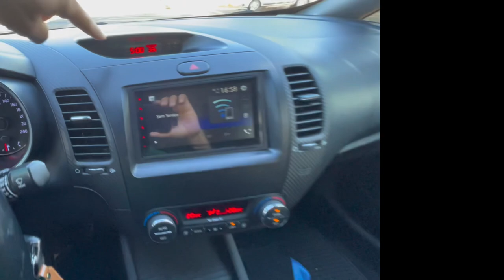AVALIAÇÃO KIA CERATO 2014 (carro bem equipado na faixa dos 55 mil)